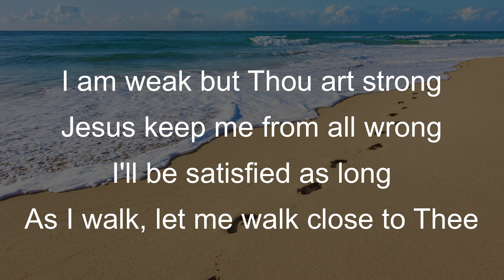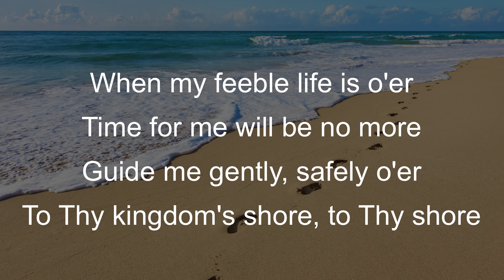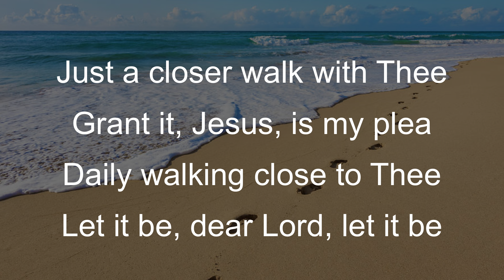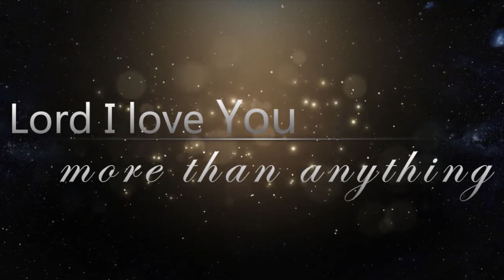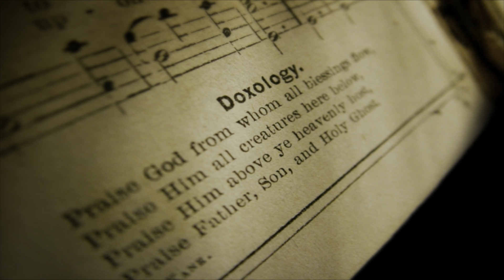Missionary Emphasis Sunday: Renewing Or Faith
Guest Speaker: Dr. Linda Logan
Sermon for Sunday January 30, 2022

Sermon Theme: Renewing Or Faith

Scripture Reference: Ephesians 3: 14-19